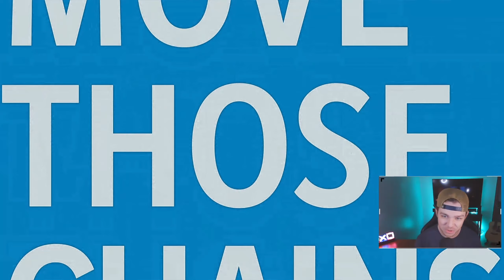Running Back SHOWDOWN!! - Carolina Panthers Franchise Mode [ Madden 21 ]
Madden 21 Franchise Mode - Carolina Panthers Franchise REBUILD! In this episode we are playing a regular season game in SEASON 2 against the New York Giants! The Panthers are looking for playoff birth and their first ever Super bowl victory!

Madden NFL 21 is an American football video game based on the National Football League, developed by EA Tiburon and published by Electronic Arts. It is an installment of the long-running Madden NFL series.
Madden NFL 21 includes new innovative gameplay mechanics that offer advanced levels of control and inspire creativity on both sides of the ball. The new stick skill ball-carrier system will give the user all out control, and new pass rush moves were introduced. Changes to tackling and new user-controlled celebrations were added.